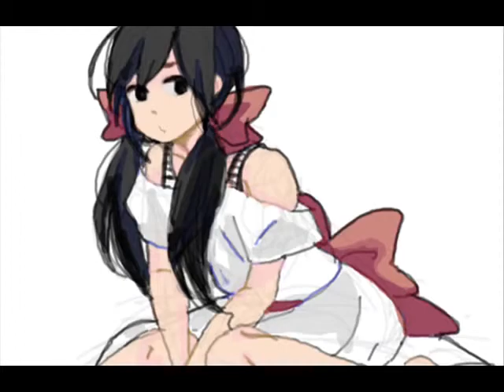Seychelles Seychelles Here ★ Vacation Island Full Character Song with Lyrics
Hello and Good day! Welcome to a little video of clips from various Hat Films videos. I picked these moments because I liked them. I laughed at them.
If you see a moment you don't agree with than you are crazy. Hat Films is hilarious in everything.
If you think I am missing a moment please comment that moment below. I plan to make more of these, since I think there is a lack of, and would love some suggestions.

This video isn't perfect but I am working on my video making skills.